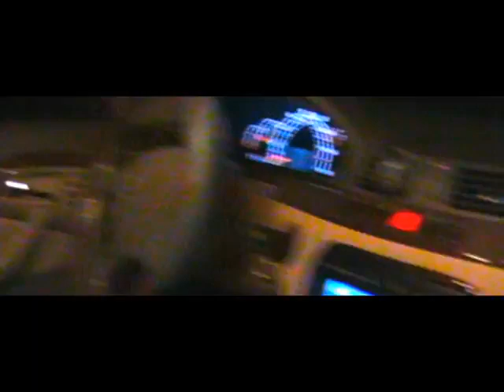Never Before Seen Kevin Gates Footage BTS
Kevin Gates BTS
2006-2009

DeadGame Records